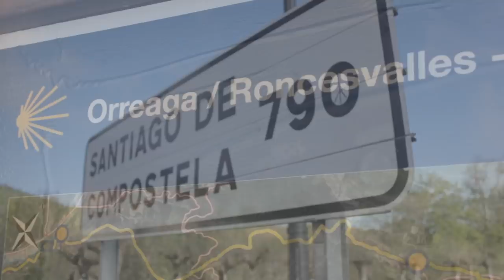El Camino de Adano | Reto Solidario | Riki Abad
Del 6 al 15 de septiembre, Ricardo Abad realizará un nuevo reto que consistirá en realizar El Camino de Santiago en las dos direcciones, una corriendo y otra en bici, con tal de dar visibilidad y recaudar fondos para ADANO.

El camino de ida partirá desde San Juan de Pied de Port (Francia) y realizando una media de 3 maratones diarias, pretende llegar tras 6 días corriendo, a Santiado de Compostela.

Una vez allí, al día siguiente cogerá su bicicleta y emprenderá el camino de vuelta en sobre dos ruedas en un tiempo aproximado de 40-48h.

Todo esto con tal de dar visibilidad a ADANO, Asociación de apoyo a niños con cáncer de Navarra.

🎗 Donaciones: ES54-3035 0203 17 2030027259 (Caja Laboral).

▶️ Laboral Kutxa
▶️ Lurbel

COLABORADORES:
▶️ Conor Bikes
▶️ Skechers
▶️ Garmin
▶️ Fundación Iberdrola
▶️ El Tío Baliz